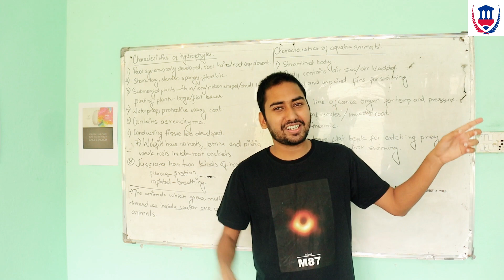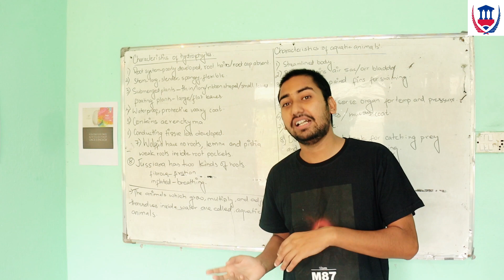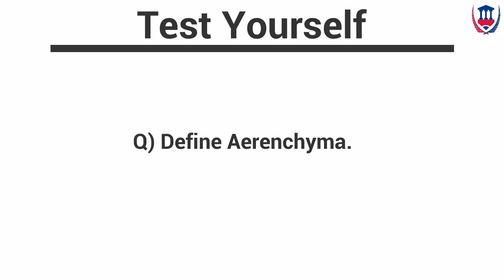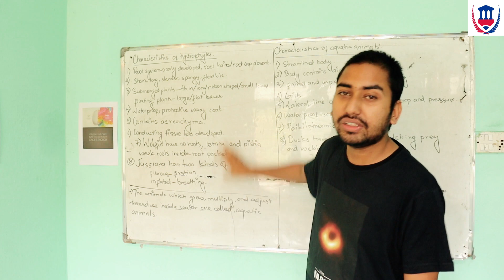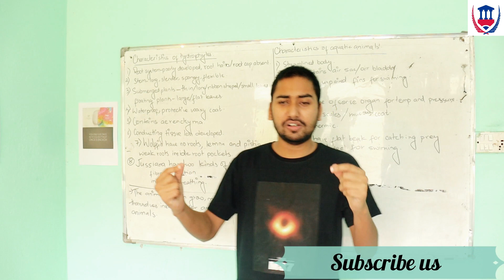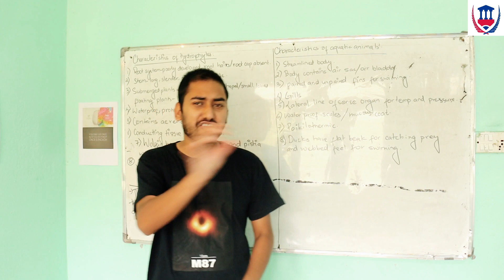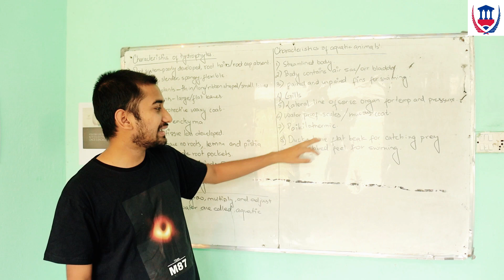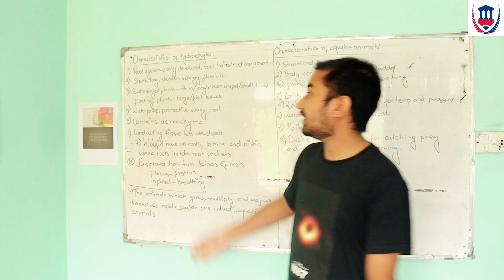Science|Adaptational characteristics of aquatic plants&animals-Utsav Siwakoti | Virtual School Nepal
Hello everyone, Namaste:
In this video, we study Introduction to adaptation and the basic idea what brings out adaptation. And mainly about the adaptational characteristics of aquatic plants and aquatic animals.